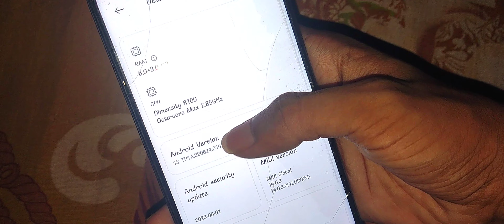How to make your own Sensitivity | Best Zero Recoil Sensitivity for BGMI 🥵😉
You give me advice for comment section and I will make better than daily videos.😗

car spray paint

car spray bgmi

car spray painting at home

car spray on poco x3 pro

'car spray pubg

car spray drills

car spray bgmi tips

car spray jonathan

car spray paint white colour

car spray sensitivity bgmi

car spray gun

car spray gun washer

car spray paint malayalam

car spray bgmi montage

car spray bgmi shorts

car spray bgmi handcam

'car spray bgmi tutorial

car spray bgmi poco x3 pro

best car spray bgmi

car spray drills bgmi

jonathan car spray bgmi

top car spray bgmi

full squad attack me bgmi

full squad attack me bgmi playing

sneak attack squad

full squad pubg

full squad gaming

bgmi solo vs squad gameplay

suddenly attack on me

me vs 4 squads

headshot trick bgmi

car spray bgmi

bgmi car spray

bgmi car spray tips

bgmi car spray drills

car spray pubg

bgmi car spray montage

pubg car spray

1v4 car spray

infinix gt 10 pro bgmi sensitivity settings

infinix gt 10 pro bgmi sensitivity

infinix bgmi sensitivity

infinix zero 5g bgmi sensitivity

infinix note 12 pro 5g bgmi sensitivity

infinix hot 12 play bgmi sensitivity

infinix hot 10s bgmi sensitivity settings

infinix hot 10 bgmi sensitivity

infinix note 12 bgmi sensitivity

infinix zero 5g 2023 turbo bgmi sensitivity

infinix hot 11s bgmi sensitivity

infinix note 11 bgmi sensitivity

infinix hot 8 bgmi sensitivity

bgmi sensitivity

bgmi sensitivity settings bgmi sensitivity settings telugu

bgmi sensitivity settings 2 finger

bgmi sensitivity settings malayalam

bgmi sensitivity mi

bgmi sensitivity settings for mi 11x

bgmi sensitivity settings mi 10i

bgmi sensitivity for mi 11x

mi a3 pubg sensitivity settings

bgmi sensitivity settings for mi note 8 pro

bgmi sensitivity settings mi 10t

bgmi sensitivity settings mi 11i

bgmi sensitivity for mi

bgmi sensitivity poco

bgmi sensitivity poco x3 pro

bgmi sensitivity poco m2 pro

bgmi sensitivity poco f1

bgmi sensitivity poco m2

bgmi sensitivity poco x3

bgmi sensitivity settings poco x4 pro

bgmi sensitivity settings poco x3 pro

bgmi sensitivity settings poco m2 pro

bgmi sensitivity for poco m4 pro

bgmi sensitivity settings poco m3

bgmi sensitivity redmi k50i

bgmi sensitivity redmi note 8 pro

bgmi sensitivity redmi note 10 pro

bgmi sensitivity redmi note 9 pro max

bgmi sensitivity redmi note 10s

bgmi sensitivity redmi note 9 pro

bgmi sensitivity redmi 9 prime

bgmi sensitivity redmi note 9

bgmi sensitivity redmi note 8

bgmi sensitivity redmi 8

bgmi sensitivity realme

bgmi sensitivity realme 6

bgmi sensitivity realme 8

bgmi sensitivity realme 7

bgmi sensitivity realme 8i

bgmi sensitivity realme

bgmi sensitivity realme 10 pro

bgmi sensitivity realme 5

bgmi sensitivity realme 11 pro

bgmi sensitivity realme x2

bgmi sensitivity realme c15

bgmi sensitivity oneplus

bgmi sensitivity oneplus nord 2

bgmi sensitivity oneplus nord

bgmi sensitivity oneplus

oneplus 11r bgmi sensitivity

oneplus nord ce 2 bgmi sensitivity settings

oneplus 10r bgmi sensitivity

oneplus nord ce 2 lite bgmi sensitivity

oneplus nord 2t bgmi sensitivity

oneplus 7t bgmi sensitivity

oneplus 9r bgmi sensitivity